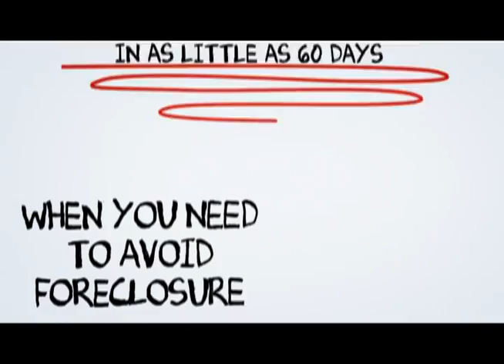Cypress Short Sale Specialist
At SCA Real Estate, our Cypress Short Sale Agents are here to walk you through the Cypress Short Sale Process. We have an excellent short sale negotiation team, and we are ready to get your short sale approved in a timely fashion.